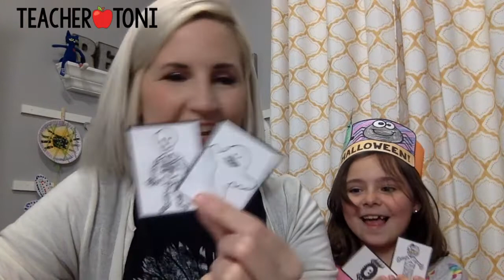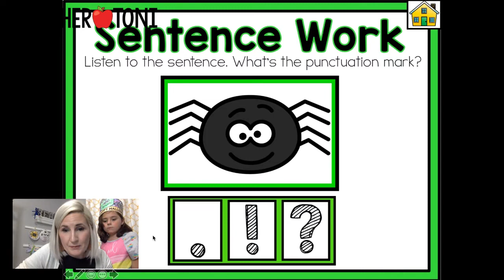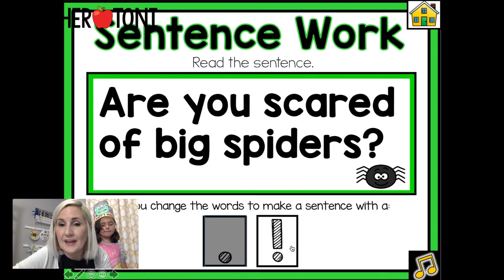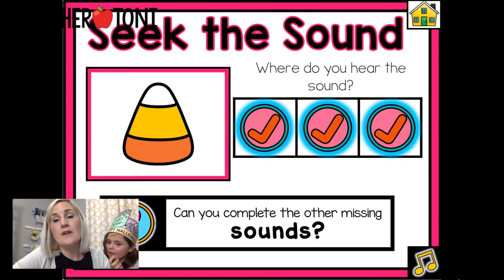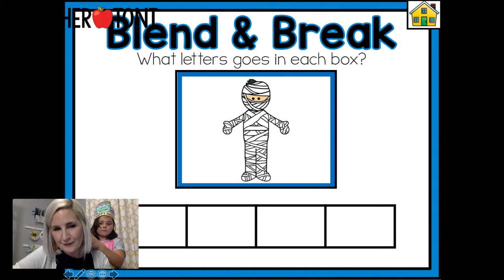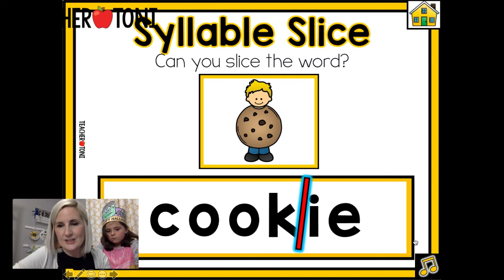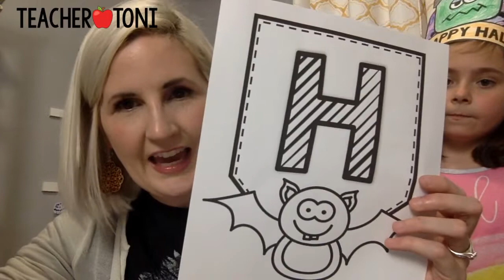Halloween Management, Learning & Fun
Halloween (and the month of October in general) is a crazy month for Primary Teachers. That is why I wanted to share some of these management and teaching strategies to help you keep your Kindergarten, First and Second Grade students focused and engaged.